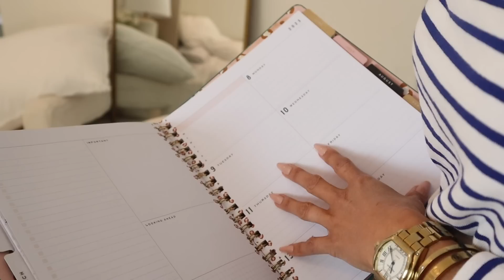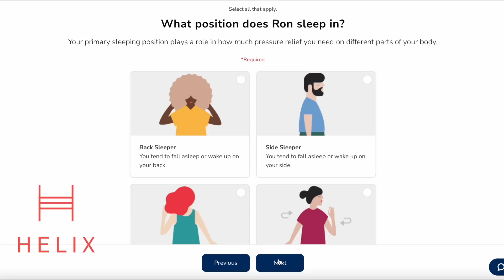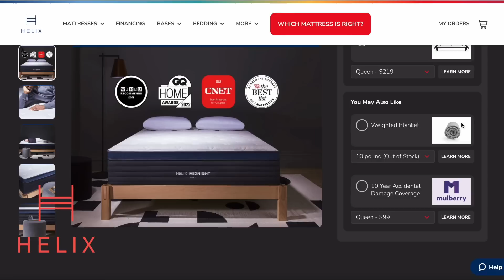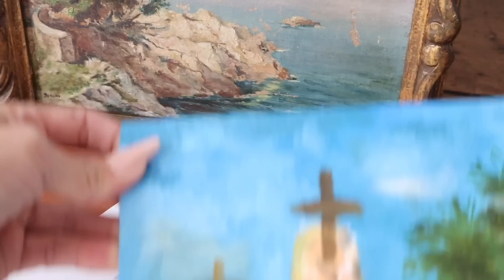SUNDAY RESET WITH ME // COOK WITH ME EVERYTHING BAGEL SALMON OVER FULLY LOADED MASHED POTATOES